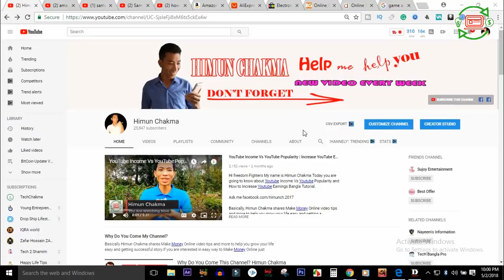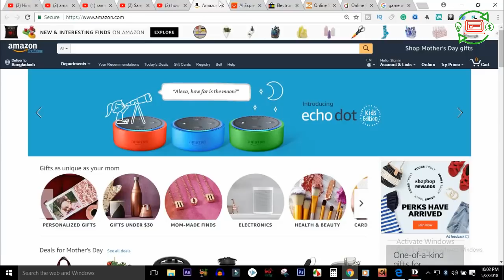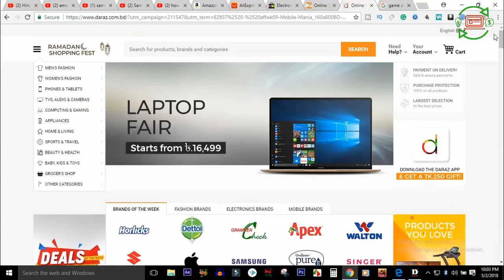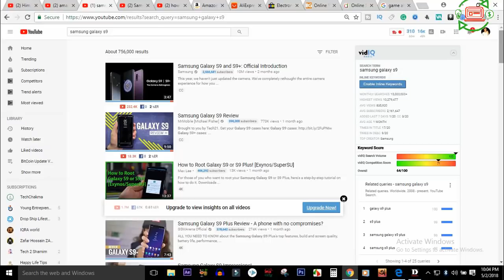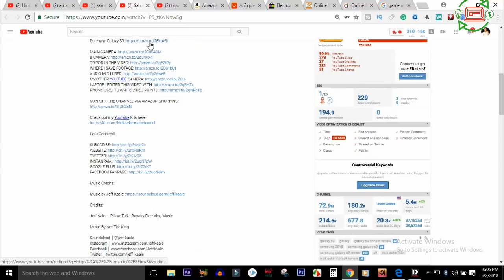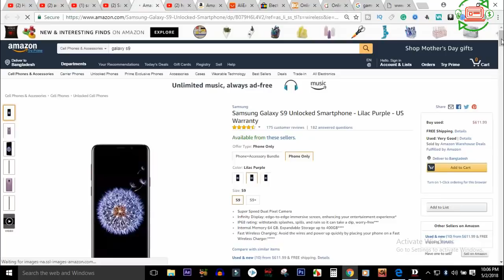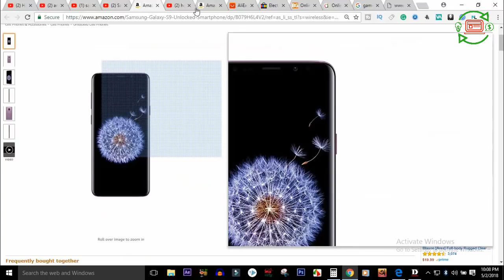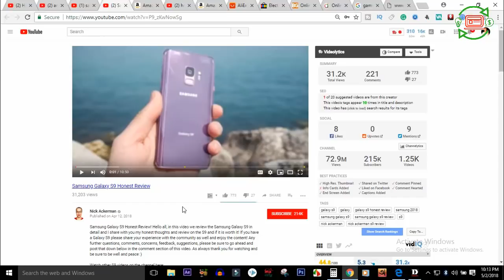Adsense এর বাপ ইনকাম How To Monetize Youtube Channel Without Subscriber and Views Bangla Tutorial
Alternative Adsense income life payment proof as এর বাপ ইনকাম Just go youtube and search How To monetize youtube channel without subscriber and views.This bangla tutorial helps you to earn money from youtube without any subscriber or views.You can make money from youtube thousand dollar using affiliate programs.

►► আরও দেখুন